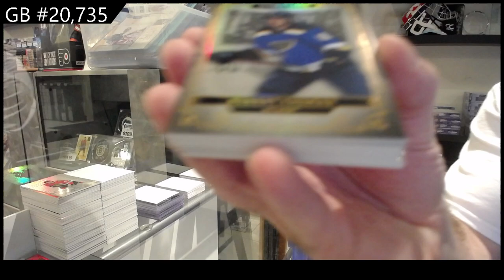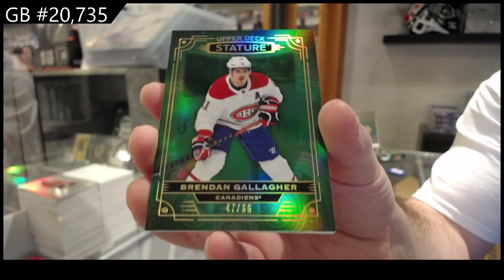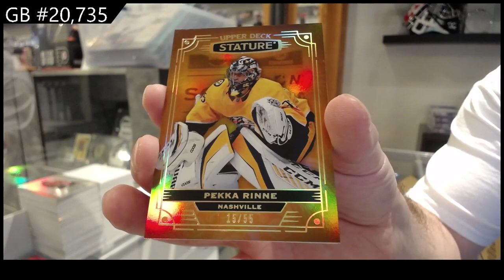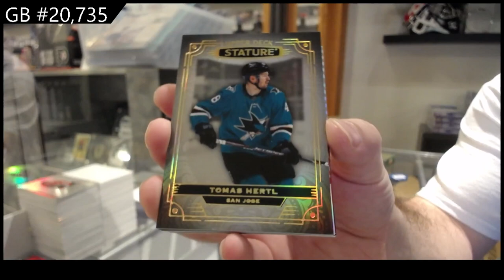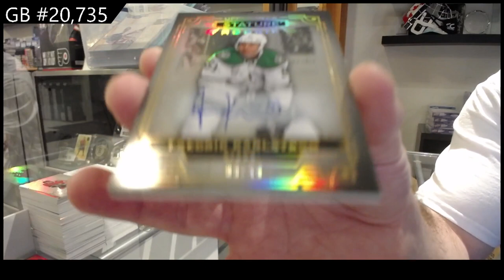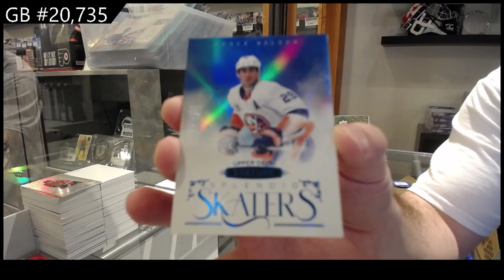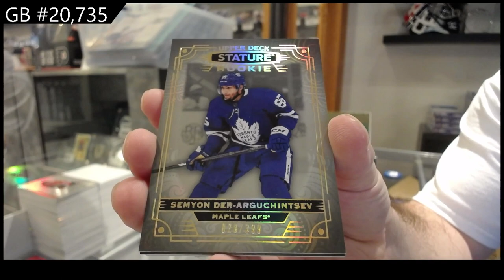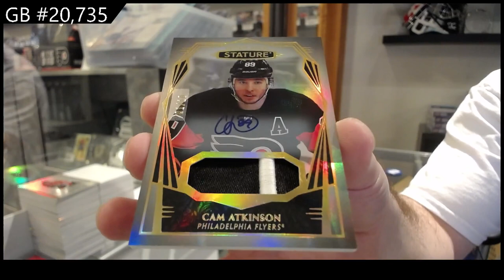NEW! 2022-23 Upper Deck Stature Hockey 8 Box Break - CNC GB #20,735